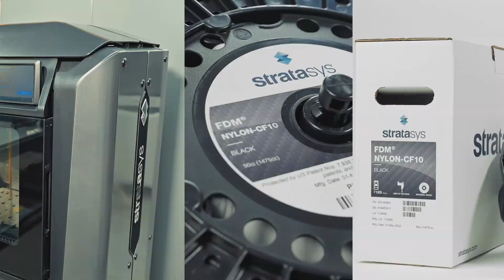Stratasys Nylon CF10 Material, Replace Metal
Replace Metal - FDM Nylon CF10 Material, find out more.